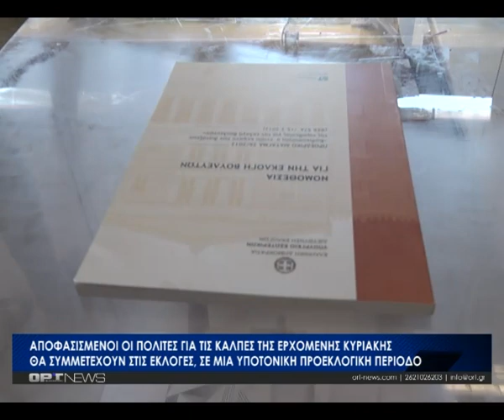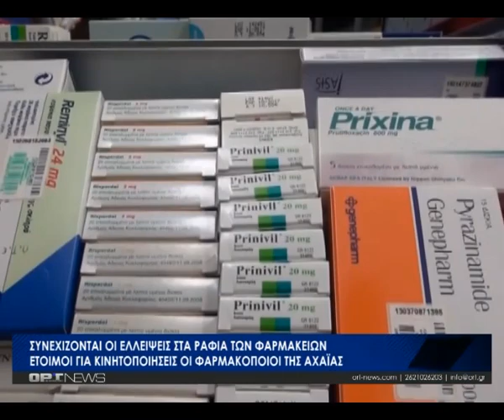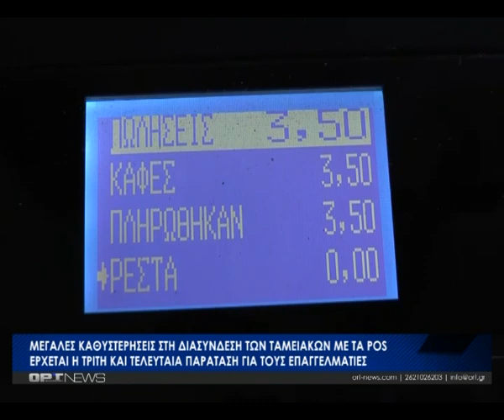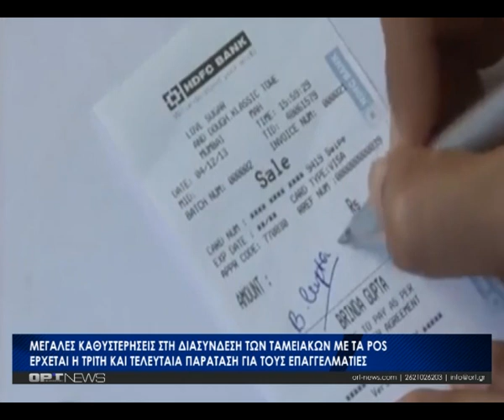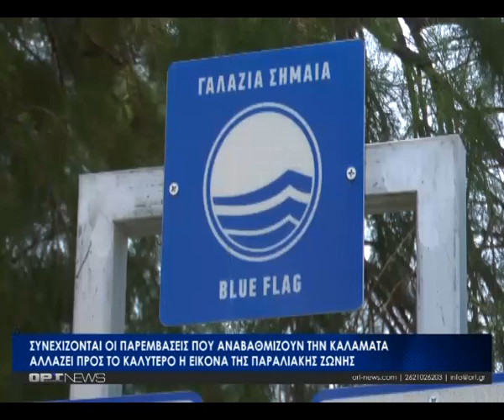Κεντρικό Δελτίο - Σάββατο 24 Ιουνίου 2023